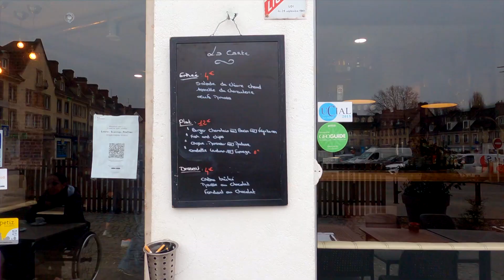#3 Handisport : rencontre avec Marie Carliez, championne de l'équipe de France de basket fauteuil